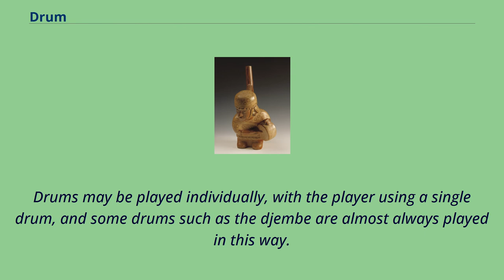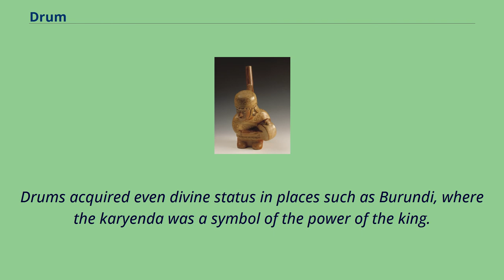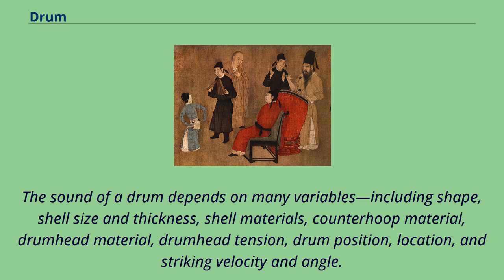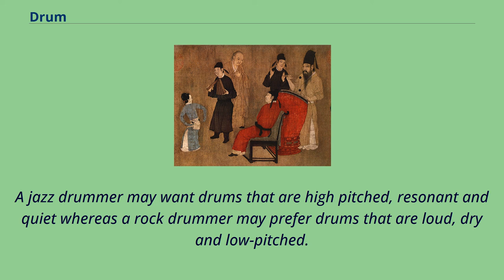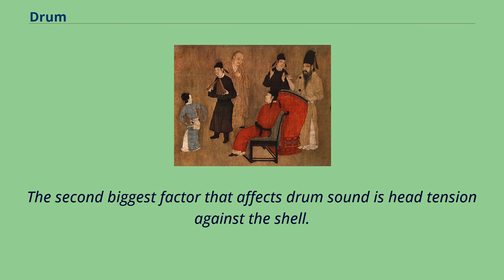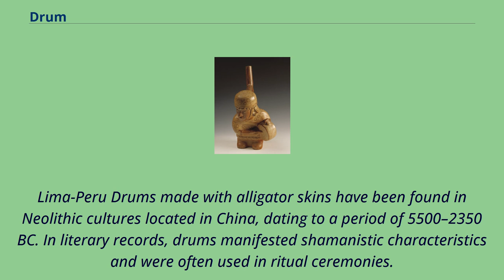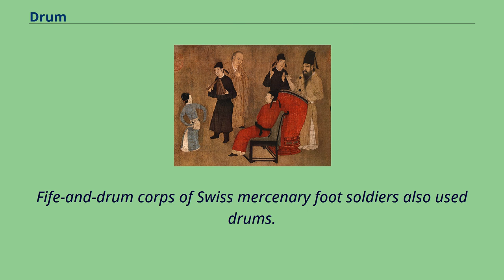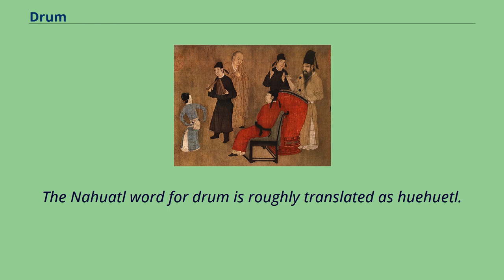Drum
Drum of Company B, 40th New York Infantry Regiment, at the Battle of Gettysburg, 1863 Talking drum A drum kit A Đông Sơn drum from 3rd to 2nd century B.C. A pair of conga drums The drum is a member of the percussion group of musical instruments.
In the Hornbostel-Sachs classification system, it is a membranophone.
Drums consist of at least one membrane, called a drumhead or drum skin, that is stretched over a shell and struck, either directly with the player's hands, or with a percussion mallet, to produce sound.
There is usually a resonance head on the underside of the drum, typically tuned to a slightly lower pitch than the top drumhead.
Other techniques have been used to cause drums to make sound, such as the thumb roll.
Drums are the world's oldest and most ubiquitous musical instruments, and the basic design has remained virtually unchanged for thousands of years.
Drums may be played individually, with the player using a single drum, and some drums such as the djembe are almost always played in this way.
Others are normally played in a set of two or more, all played by the one player, such as bongo drums and timpani.
A number of different drums together with cymbals form the basic modern drum kit.
Drums are usually played by striking with the hand, a beater attached to a pedal, or with one or two sticks with or without padding.
A wide variety of sticks are used, including wooden sticks and sticks with soft beaters of felt on the end.
In jazz, some drummers use brushes for a smoother, quieter sound.
In many traditional cultures, drums have a symbolic function and are used in religious ceremonies.
Drums are often used in music therapy, especially hand drums, because of their tactile nature and easy use by a wide variety of people.
In popular music and jazz, "drums" usually refers to a drum kit or a set of drums （with some cymbals, or in the case of harder rock music...